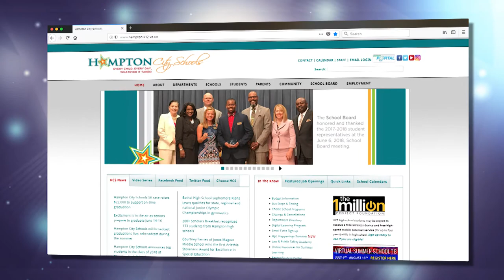Hampton City Schools - KHS Class of 2018 - June 15, 2018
Listen to what these Kecoughtan High seniors have to say about their high school experience.